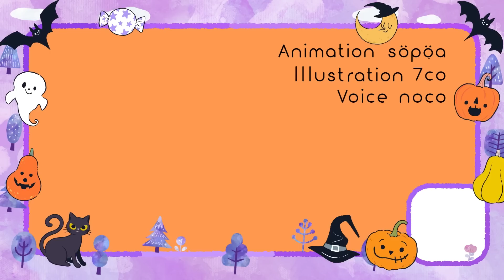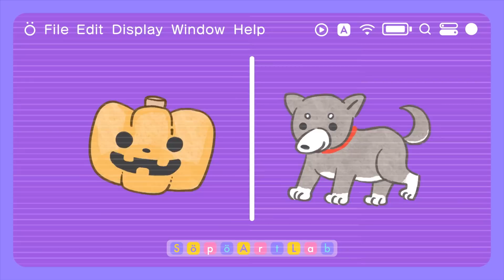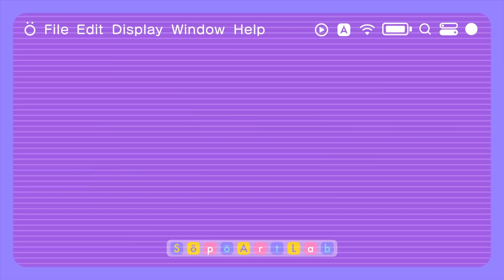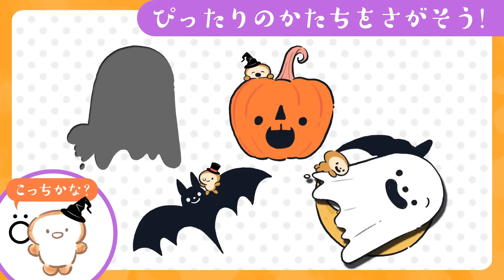【赤ちゃんが喜ぶ】ハロウィンスペシャル│赤ちゃんが泣き止む│笑う│0〜3歳児向け知育番組│ソポアートパーク公式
🎃ハロウィンスペシャル👻✨ソポアートパークは赤ちゃんからアートで楽しく学べる知育番組です🎨öママさん、パパさん、育児に関わるみなさま、毎日お疲れさまです𓍯お子さんはハロウィン好きですか？🎃✨初ハロウィンの子も、待ってました！の子もかわいいハロウィンで楽しく学んでセンス良くかしこくなっちゃいましょう🎃🦇✨ö
赤ちゃんが喜びますように💫

𖥍 知育内容 𖥍 ö
判断力をはぐくむ色形かくれんぼ🌲どこそぽあそぽ🔵𓂃ö
推察力をはぐくむくるくるなにかな？💫
やさしいフラッシュカード学習クルンシュ💫
赤ちゃんが歩きたくなる！？ハッピーハロウィン🎃ホタテの行進🐚
ハロウィンのコロコロ遊び🎃かぼちゃコロコロコロリーン
いないいないばあ🤗ハロウィンバージョン
想像力をはぐくむソポアートラボ🧪ハロウィンバージョン
推察力をはぐくむハロウィンパンくんパズル🍞🧩
ハロウィンの色学習どこカラーこのカラー🎨
アートなハロウィン色学習パシャッ🎨
数のたくさんを学ぶ歌たくさんけっこう🎃 - かぼちゃ篇 -
楽しく学んだ後はよこよこねむねむでゆめみてまたあした🌙🌲ö

00:00 ハロウィンオープニング🎃🦇ö
00:11 どこそぽあそぽハロウィンバージョン👻𓂃ö
02:26 くるくるなにかな？💫ハロウィンバージョン🧛‍♂️
03:48 クルンシュ💫🎃ハロウィンバージョン
06:50 ホタテの行進曲🐚🎃ハロウィンバージョン
08:05 かぼちゃコロコロコロリーン🎃ハロウィンバージョン
09:00 いないいないばあ🤗ハロウィンバージョン 🎃
09:33 ソポアートラボ🧪🎃ハロウィンバージョン
11:16 パンくんとハロウィンパズル🍞🧩🌙
13:19 どこカラーこのカラー🎨ハロウィンカラー🎃
14:12 パシャッ🎨ハロウィンカラー🎃
16:56 いないいないばあ🤗ハロウィンバージョン🎃
17:29 たくさんけっこう🎃 - かぼちゃ篇 -
19:10 よこよこねむねむハロウィンバージョン𓃺💤👻
20:28 ハロウィンバージョンエンディング🌙🦇🌲ö

Söpö(ソポ)はフィンランド語で「かわいいö」
ソポアートパークは公園で遊ぶような感覚で
観て学べる 𖥍ö かわいいアートの公園です 𖠰ö

▽公式Instagram▽
SöpöArtPark

【Special thanks illustrator】
▽いないいないばあ・Söpö Art Lab イラスト▽
かなだゆま

▽いないいないばあ・イラスト▽
Shioko

▽Credit▽
Animation : söpöa・7co
Illustration：7co・かなだゆま・shioko・söpöa
Voice : noco・U〜chan
SE：OtoLogic